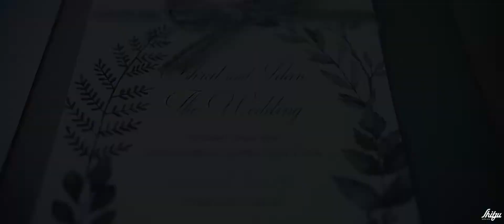Oshrat & Idan - Highlights